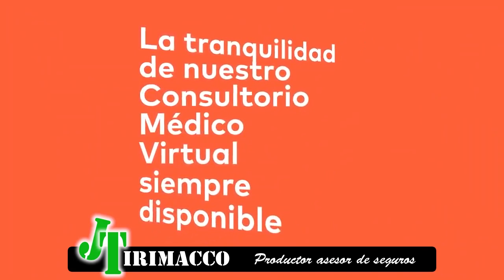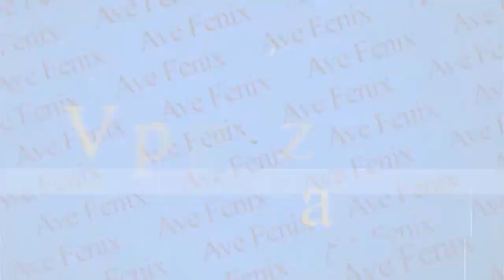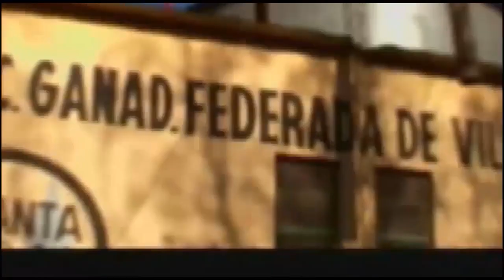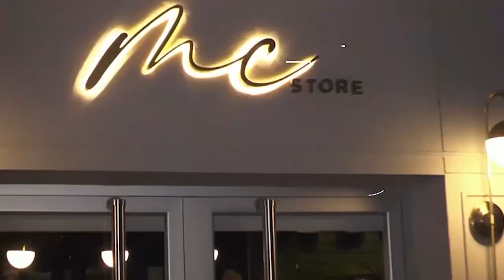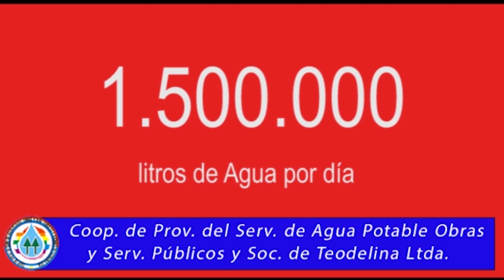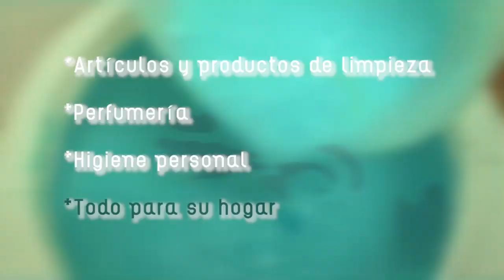34 08 12 22